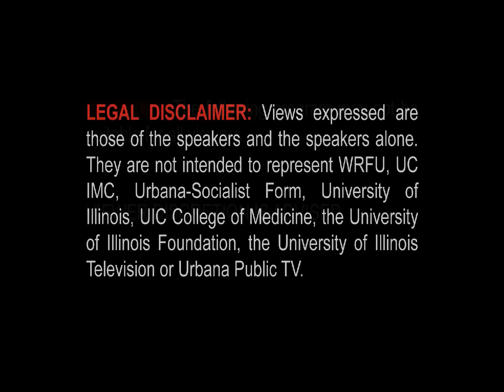Shocking Interview with Nikki Giovanni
No topic is off limits! Living Legend Nikki Giovanni flies into Champaign and conducts an exclusive interview with The Show. We discuss her upcoming event with Maya Angelou to celebrate Toni Morrison along with her thoughts on the Whitney Houston tragedy, Rihanna and Chris Brown relationship. This interview is choc full of issues that you won't hear anywhere else.